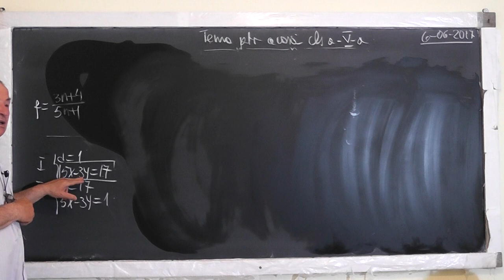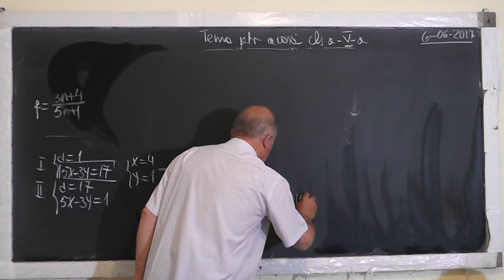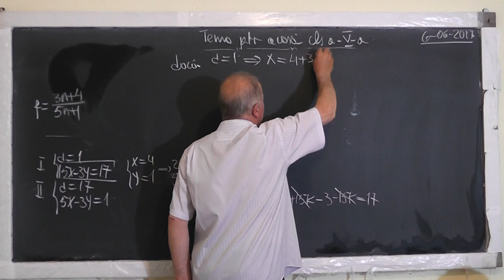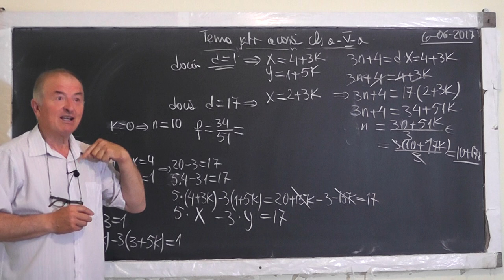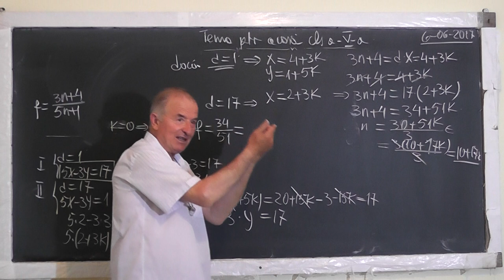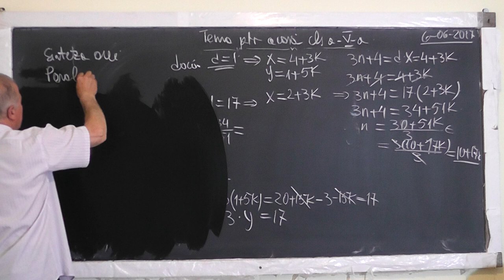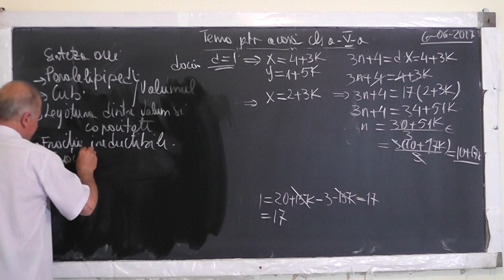2/2 1534 Clasa 5 Paralelipiped Cub: Volum Legatura dintre volum si capacitate Divizibilitate Fractii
Aceste lectii sunt SUSTINUTE de VOI si daca va sunt utile, as aprecia un Like, Share, Comment - In aceasta lectie de matematica pe care o puteti vedea in direct si pe ne ocupam de tema pentru acasa la clasa a V-a. Din cuprins: Paralelipiped, Cub, Volumul, Legatura dintre volum si capacitate, Divizibilitate, Fractii ireductibile.
- VIDEO MATEMATICA cu Proful Online sau cautati pe Google: profu online Ioan Ursu